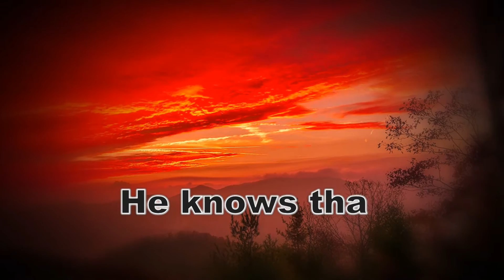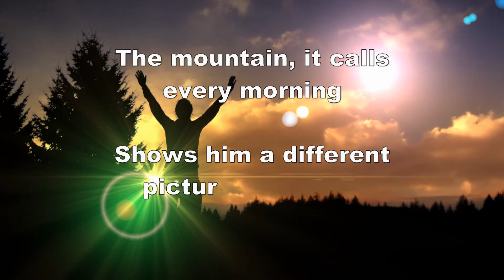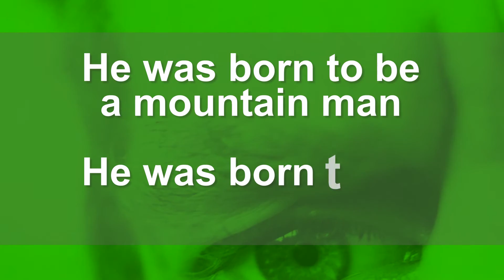Mountain Man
This original song's lyrics were written by Dina Andrews. The music was composed and performed by Steve Dunfee in the studio.

LYRICS

Verse 1:
He'd had it with the city
Concrete, stress, and smoke
Stiff-collared shirt such a pity
The tie around his neck made him choke

Verse 2:
There has to be more to this life
Thank living in some crazy rat race
He's gonna take his sweet wife
To live in a beautiful place

Chorus:
He wants to be closer to heaven
He knows that this is life's plan
In his heart lies his confession
He wants to be a mountain man
Oh, he wants to be a mountain man

Verse 3:
The mountain, it calls every morning
Shows him a different picture every day
Shades of the sun in the dawning
To the colors of its last setting ray

Verse 4:
Cool and refreshing the streams filter down
Carving rock and making their mark
From the panic and fury of the town
To the call of the wolf or the evening lark

Oh, he wants to be closer to heaven
He knows that this is God's plan
He was born to be a mountain man
Oh, he was born to be... a mountain man